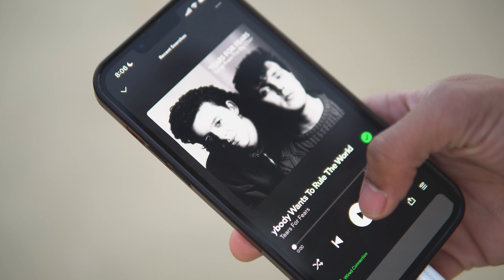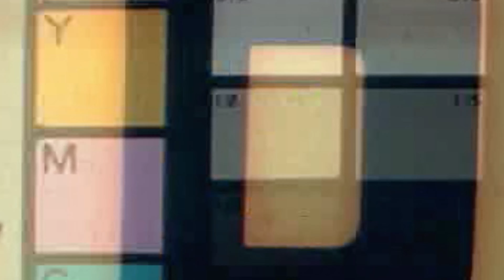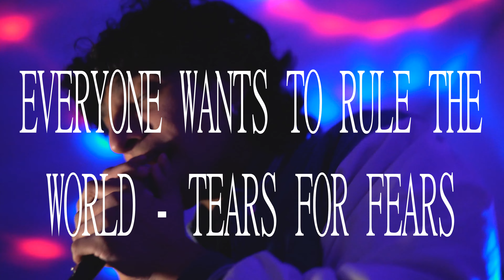if i trust you, you trust me?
11/19/2023
MUSIC IN VIDEO
love, of money - MAVI
everyone wants to rule the world - tears for fears
confused - ShottytheBeam (unreleased)